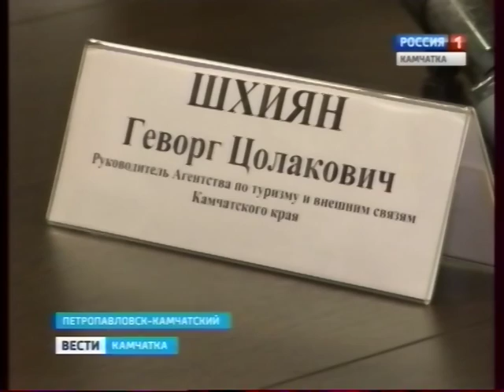Байкал-Аляска: итоги разведки на Камчатке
Пресс-конференция по итогам разведки Байкал-Аляски на Камчатке в августе 2016